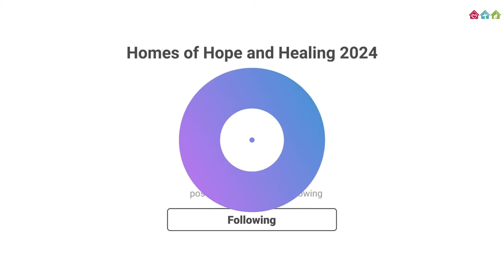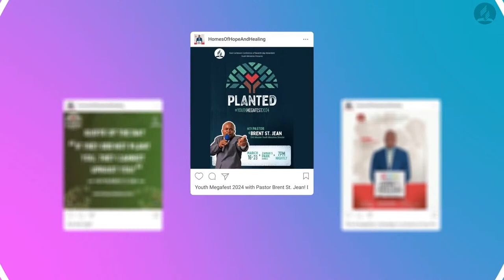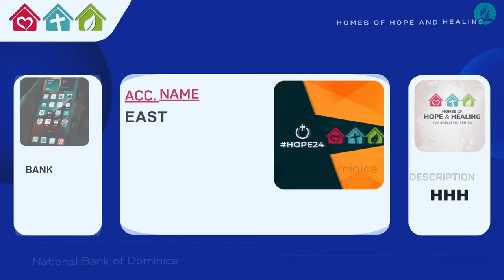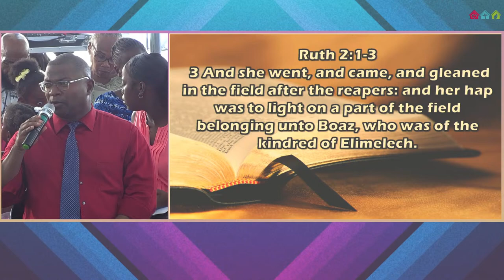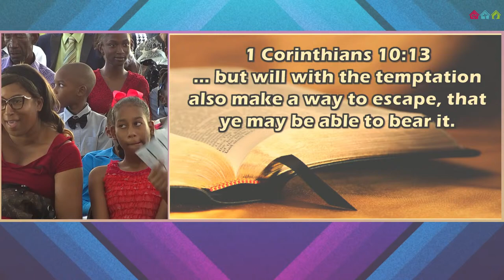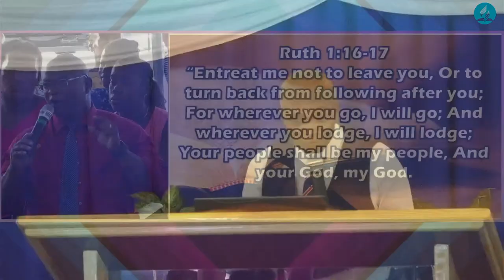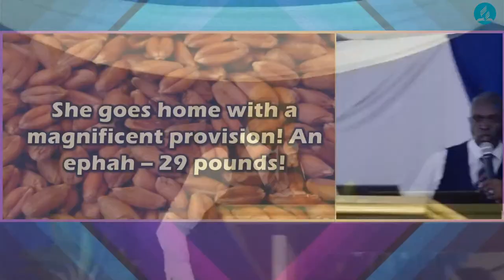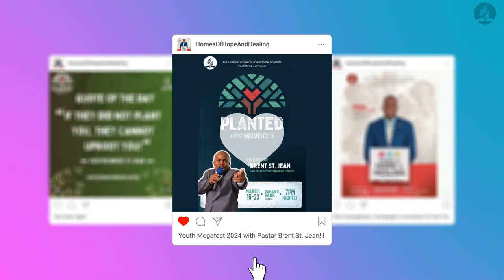Bitter to Better || Pastor Anthony Hall || 30.03.24